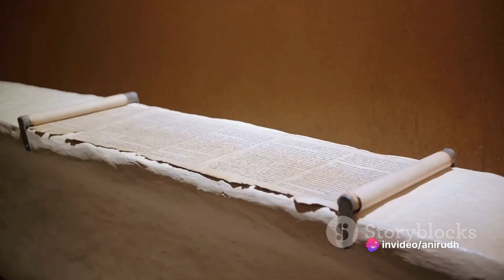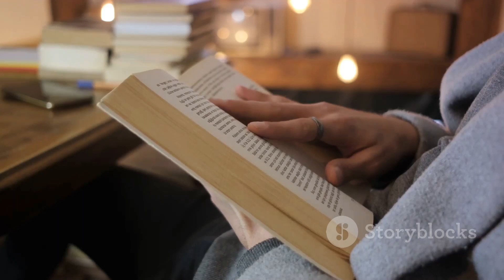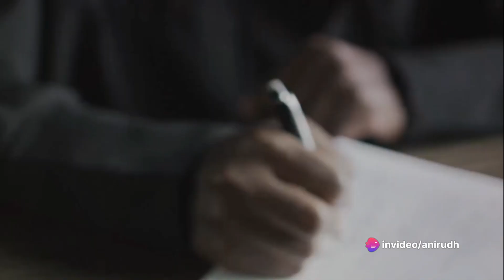Justinian's Code - The Legal Legacy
"Dive into the pages of legal history with 'Justinian's Code - The Legal Legacy.' ⚖️✨ In this intriguing YouTube video, we explore the enduring impact of Justinian's Code, a monumental legal compilation that shaped the foundations of modern law. 📜🔍 Join us as we unravel the intricacies of this Byzantine legal masterpiece, its influence on societies, and the lasting legacy it left on the legal systems around the world. Justinian LegalSystem LegalLegacy"